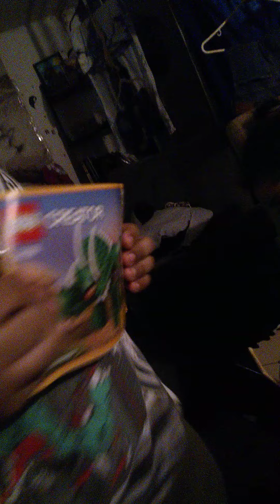Lego building with Jariah 🦖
building a dinosaur 🦕 out of Legos !